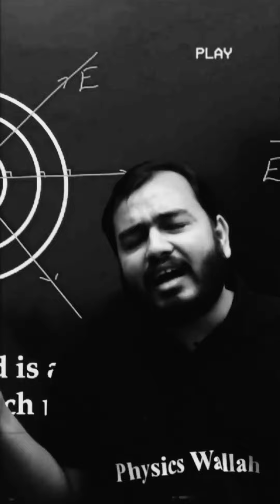अजीब सा खौफ था उस शेर के आंखो में by pankaj sir ।।Pw। @skm hits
alakh pandey physics wallah
Alakh pandey
pankaj sir joke
pankaj sir daily
pankaj sir funny moments
pw pathshala
mr sir pw
pw experiments
Pw
pw motivation
competition wallah
  @skm hits
  @skm fun world